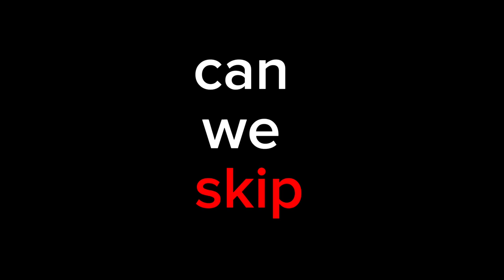This is how DOCTORS enjoy their events ft Ayub Medical College 🎓❤️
This video is about Sham e Sukhan event organized by Bacha Khan Welfare Society at Ayub Medical College Abbottabad at 20 August 2023.It include shayari, cultural show, music evening, qawali segment etc.
I hope you guys will enjoy also watch my previous vlogs including vlog at Khyber Medical College